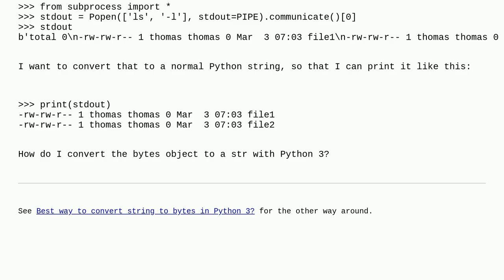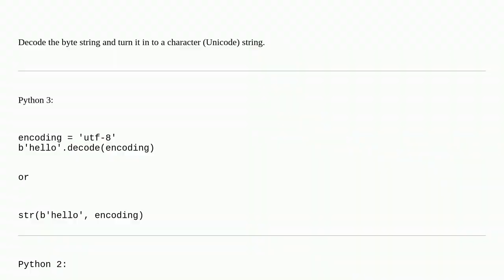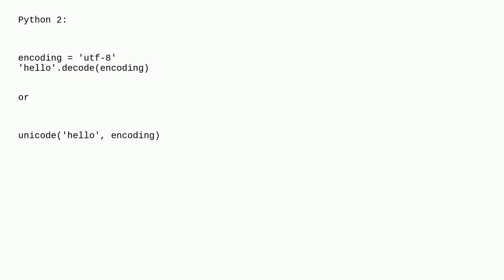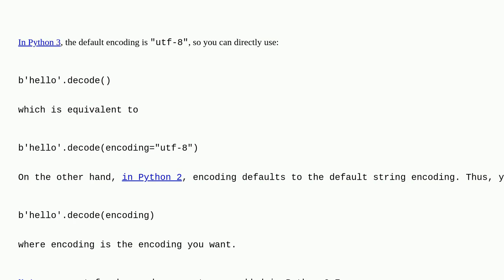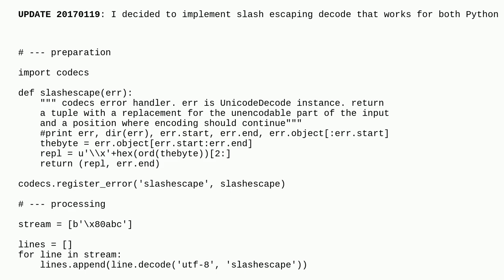Convert bytes to a string in Python 3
A special thanks goes out to the awesome community

  string python python-3.x